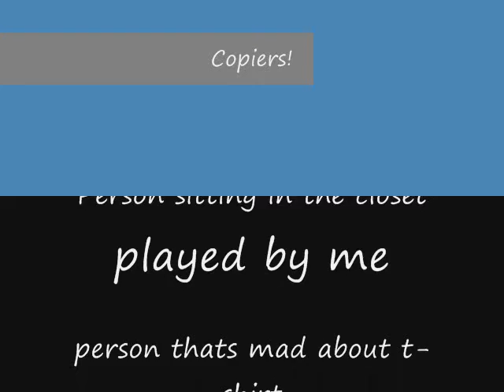COPIERS!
A comedy sketch on the annoying people in life who irritate you to death by copying you. whether it is clothes your favorite celebrity or technology, you always have at least one of them in your life. Please enjoy:)